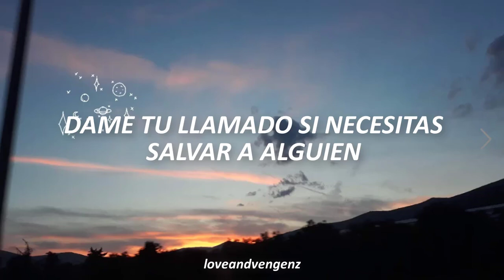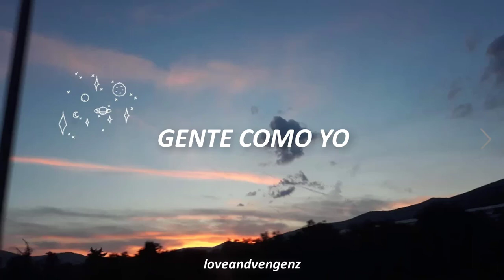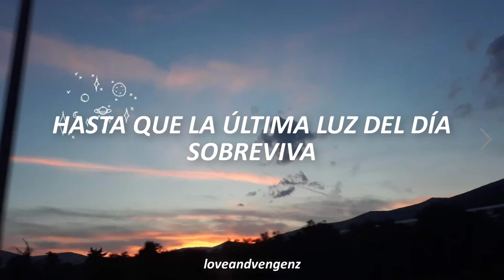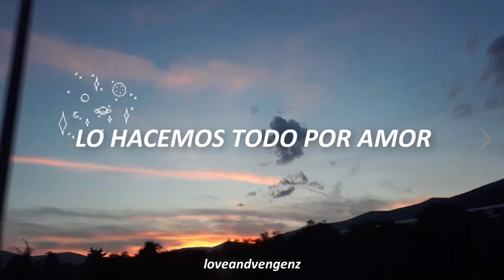Do It All for Love - Take That (sub. español)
×Canción: Do It All for Love
×Intérprete: Take That
×Vocales: Mark Owen
×Álbum: III